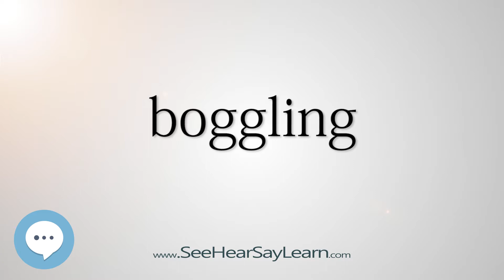boggling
This video is about "boggling".